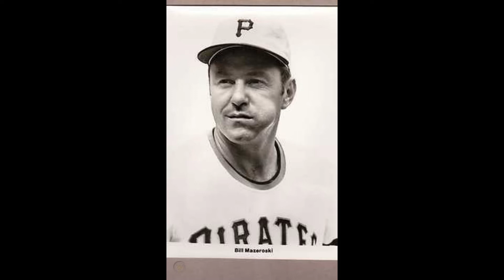Mundo Béisbol, Bill Mazeroski, Semblanza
El inolvidable "Maz"